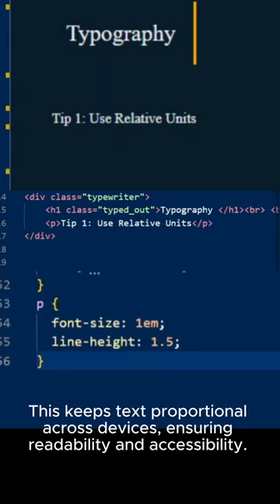5 Essential Responsive Typography Tips Every Coder Should Know!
Unlock the secrets to perfecting your website's typography with these five essential tips designed for coders. Learn how to make your text responsive across all devices, ensuring readability and accessibility. From utilizing relative units to optimizing line lengths, this video covers everything you need to know to elevate your typography game. Watch now and level up your coding skills!